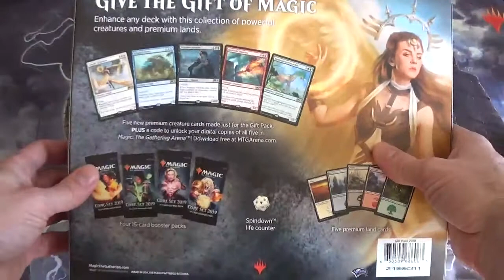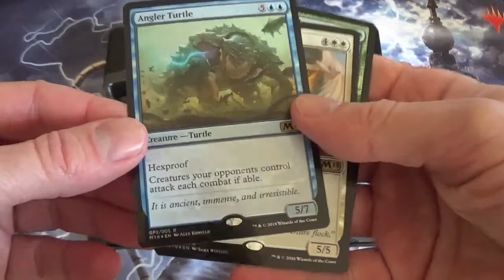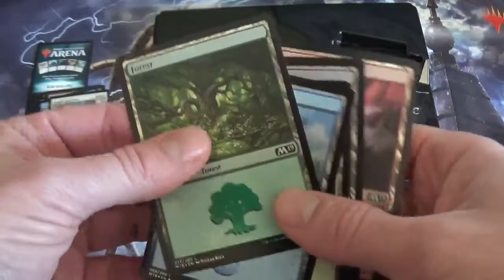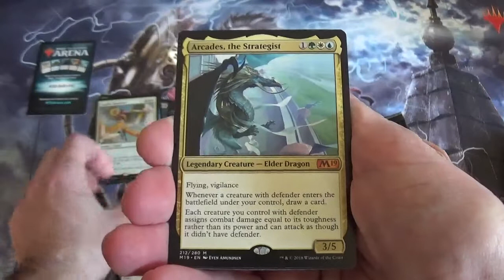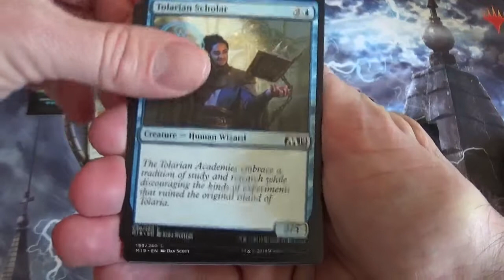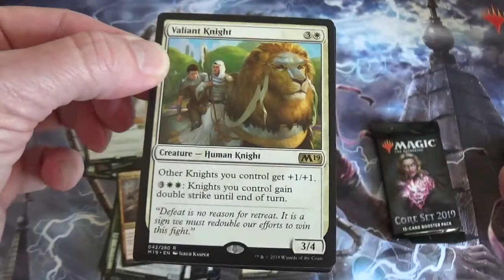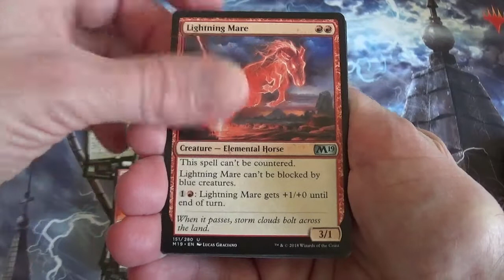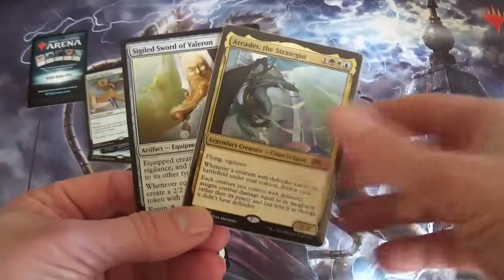Ouverture du Gift Pack 2019, cartes Magic The Gathering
J'ouvre le gift pack 2019 de cartes magic the gathering, mtg !

Que contient ce coffret ? Vous le saurez en visionnant ma vidéo 😉!